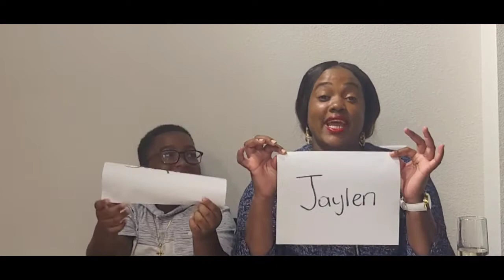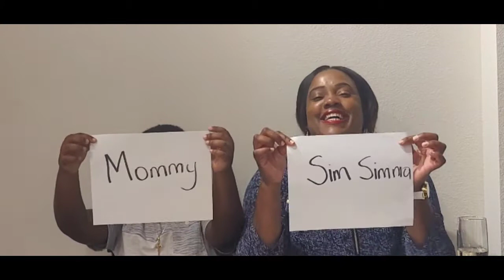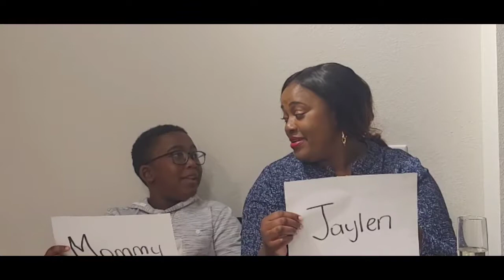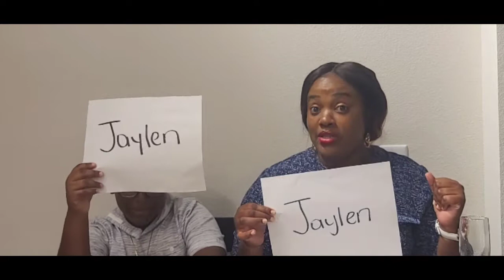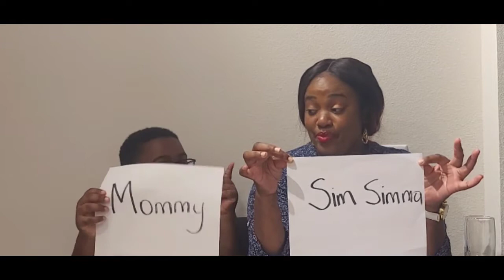Who is most likely to||Mother- son edition|| Challenge